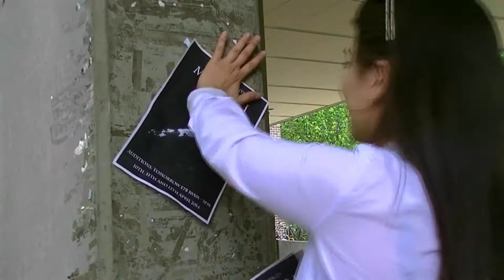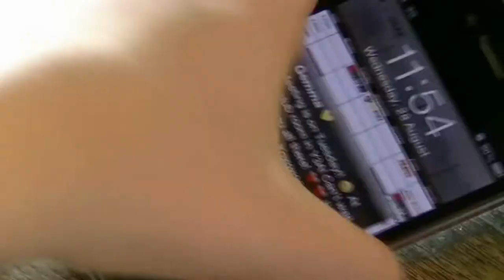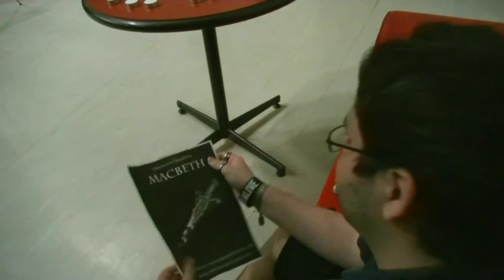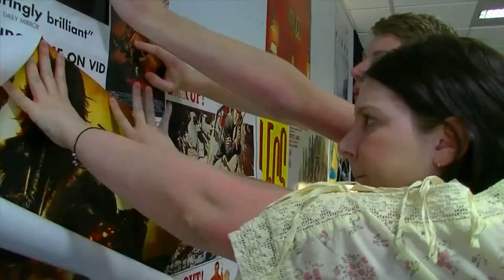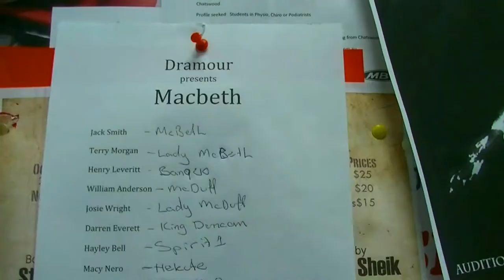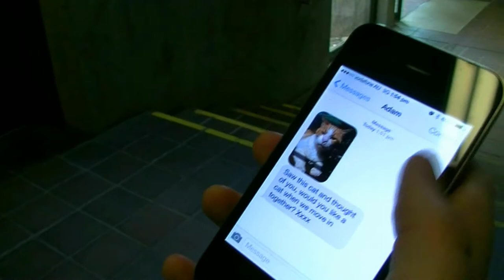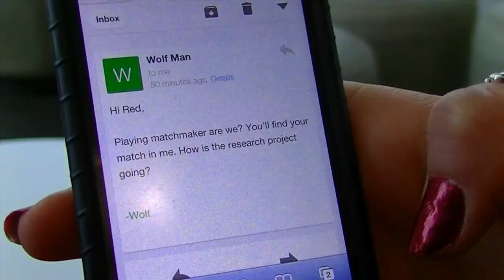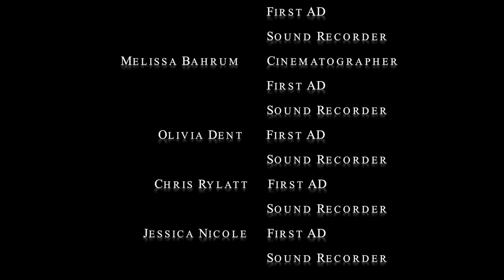N'everland - Episode 5 "Something Wicked" (1x05)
AUDITIONS BEGIN FOR MACBETH, WHILE MACY DEALS WITH THE FALLOUT OF BREAKING PROMISES.

"Something Wicked"-- Tensions rise over who will get the leading role in Macbeth, Macy deals with the repercussions of making deals with the devil. Meanwhile, Sam and Adam go on their first date and Cindy and Red device a plan to get two of their friends together on N'EVERLAND, MONDAY APRIL 21st , 2014 on N'everland YouTube Channel.

SERIES REGULARS
Jessica Angelopoulos (Red)
Jacinta Antcliff (Casey)
Timothy Camden (Griffin)
Aidan Chalmers (Sean, Terry)
Victoria Little (Sam)
Lachlan Mccubbin (Crony)
Katherine Nheu (Cindy)
Silvia Pinneri (Macy)
Udonnis StVictor(Adam)
Zoe Tomaras (Gemma)

GUEST CAST
Onesie Guy (Joel Evans)

WRITTEN BY: Joel Evans & Silvia Pinneri
DIRECTED BY: Ofentse Moerane